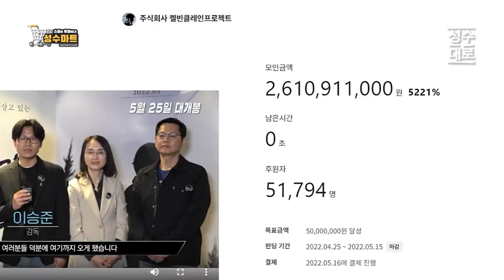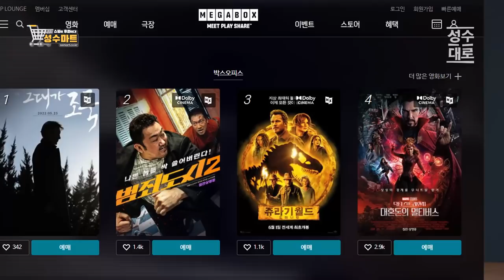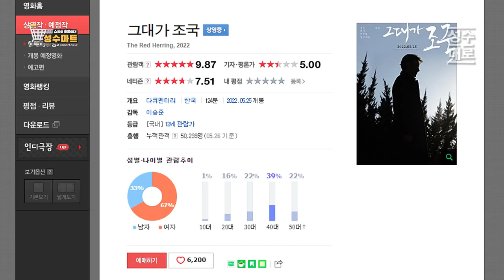영화 [그대가조국]이 피해자 서사라는 언론을 참교육한다